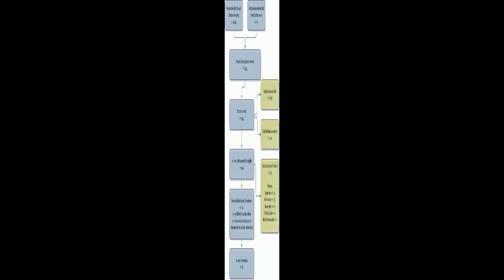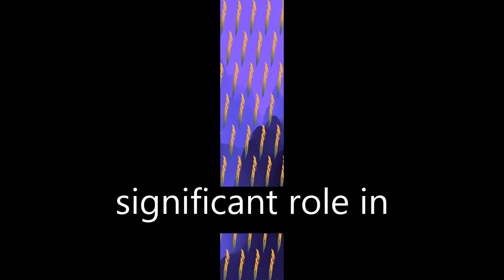Persuasive System Design Does Matter: A Systematic Review of Adherence to Web-Based I... | RTCL.TV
### Keywords ###

### Article Attribution ###
Title: Persuasive System Design Does Matter: A Systematic Review of Adherence to Web-Based Interventions
Authors: Kelders, Saskia M, Kok, Robin N, Ossebaard, Hans C ,and Van Gemert-Pijnen, Julia EWC

### Video Timestamps ###
0:00:00 - Summary
0:01:07 - Title
0:01:14 - Tail
0:01:18 - End